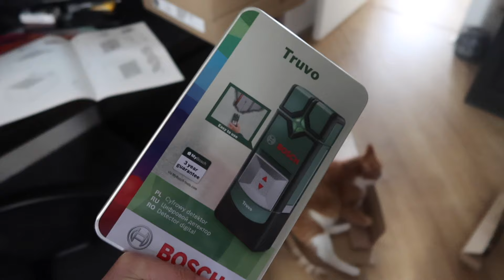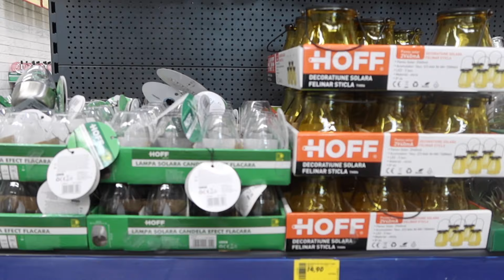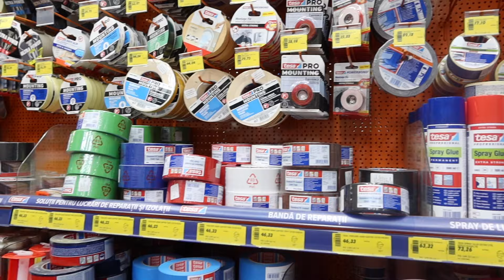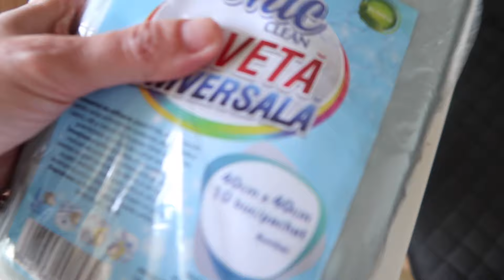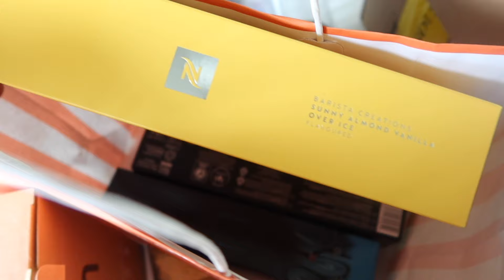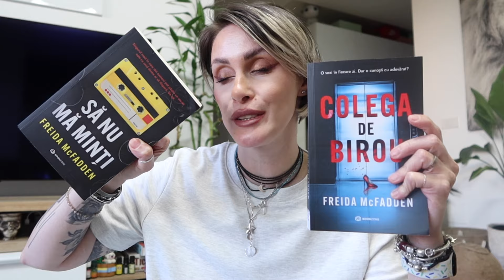Igu's Diary: Eveniment Sephora - cum a fost si ce se afla in goodie bag | Carti noi si alte noutati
Vlogul de astazi incepe cu niste mici schimbari in casa, continua cu evenimentul de la Sephora si ce se afla in goodie bag, va povestesc despre ultimele carti citite si un accesoriu nou pentru cafea.

Ma gasiti si pe Instagram: iguanitza